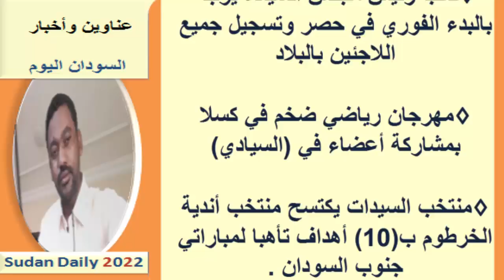عناوين الصحف السودانية اليوم الأثنين 14 فبراير 2022م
عناوين الصحف السودانية الصادرة اليوم الأثنين 14 فبراير 2022م
يمكنك متابعتنا عبر منصاتنا على :
صفحة الفيس بوك :

صحف الخرطوم
صحف السودان